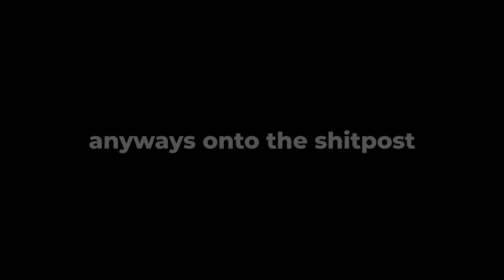The Slap 2 But I Recreated It In Cursed Tank Simulator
shitpost video don't ask me why I was bored ( I make no money from this video btw, the audio's copyrighted)